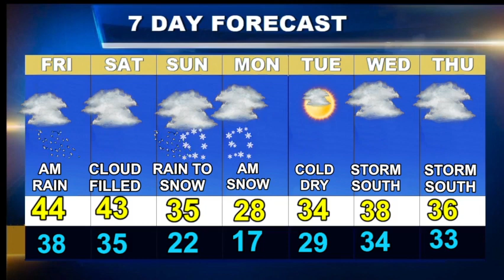Cape Cod Weatherblast Forecast